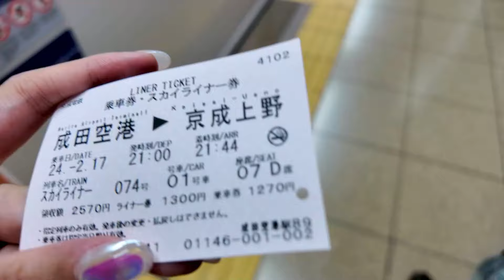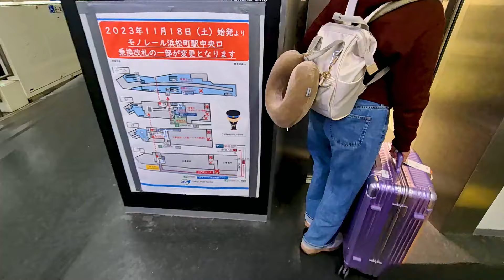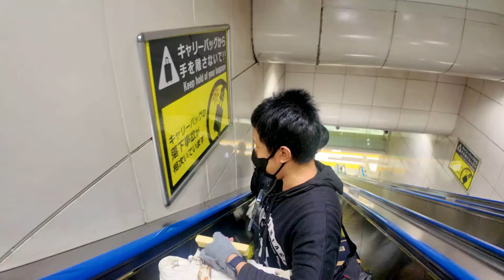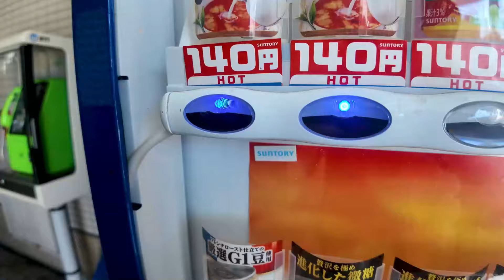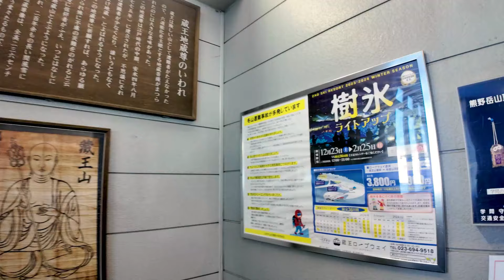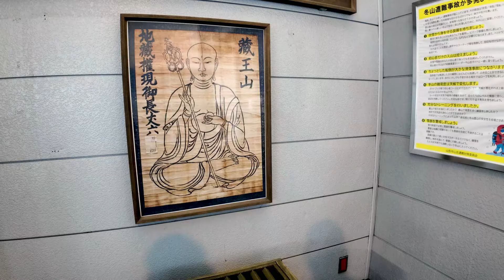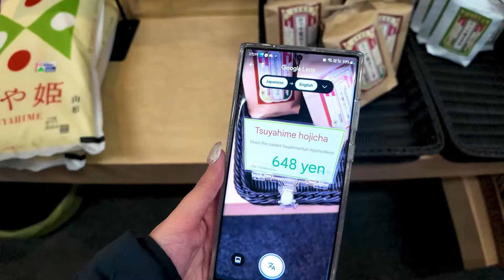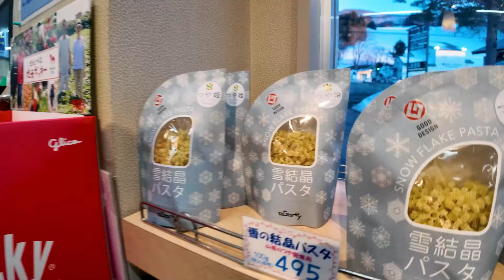เที่ยวญี่ปุ่นแต่ดันติดอยู่กงศุล?!? เอ็กเหงามาก | เล่นสกีที่ Zao Onsen Yamagata ❤ ปลาทอง in Japan EP1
ไปเที่ยวช่วงเดือนกุมภาพันธ์ของปี 2024 ค่ะ
ผู้ร่วมทริป พี่เดล พี่แสง พี่เอ็ก(น้องชาย) แม่ พ่อ และพี่น๊อตจาก Notto Sensei

ชื่อสถานที่ต่าง ๆ ในภาพจะมีการแก้ไขให้เป็นภาษาอังกฤษในคลิปหน้านะคะ
น้องตัดต่อไม่ได้ไปด้วยเลยมีงงเล็กน้อย

คลิปนี้พี่เดลตั้งใจทำเป็นไดอารี่ให้คุณพ่อคุณแม่ได้เก็บไว้ดูค่ะ
กลัวว่าสักวันจะลืมวันที่ได้ไปเที่ยวด้วยกัน ดังนั้นเลยอยากอัพเก็บไว้
หากคนดูที่แวะมาชมชอบ เดลก็ดีใจมากนะคะ

-ขอบคุณคลื่นทะเลทุกคนมาก ๆ นะคะ -

โดเนทสนับสนุนสตรีม ค่าซาวเอฟเฟค ค่าน้ำผึ้งมะนาวของเจ๊
ขึ้นจอพร้อมเสียงสิริ 50 บาทขึ้นไป :

ￚￚￚ⋐ POWERPAY ⋑ￚￚￚ
อยากเติมการ์ด RazerGold พร้อมโปรโมชั่นแจ๋ว ๆ สุดเทพจาก RazerGold
ต่ิดต่อเติมเกมต่างๆ  กับทาง @PowerPay มั่นใจปลอดภัยไร้รีฟันด์
เติมเองทุกยอดไม่มีส่งต่อจ้า
Line PowerPay : @powerpay
Line PowerGacha : @powergacha

ￚￚￚ⋐ MOLA MOLA  ⋑ￚￚￚ
ปลากะะป๋องโมล่าาาา MolaMola อร่อยยยยยยยยย มากกกกกกกก ไม่ใช่อาหารแมวเฟ้ย

การันตีด้วยพี่แสงผู้คลั่งการกินปลากระป๋องมากว่า 10 ปี
อย่าลืมใช้โค้ด molagfish เพื่อรับส่วนลดอีก 10% จากเจ่เจ้

อร่อย ดี ได้สุขภาพพพ
Discord รวมคลื่นทะเล เข้าได้ทุกคน
มีปัญหาอะไรทีมงานพี่เดลประจำการที่นั่นนะคะ :
ข่าวสารเกมและตารางไลฟ์
ภาพคอสเพลย์และงานสวย ๆ ของพี่เดล